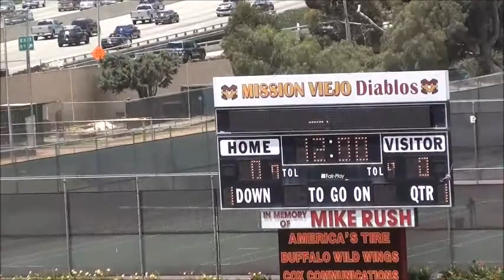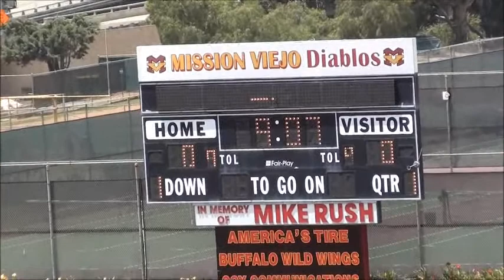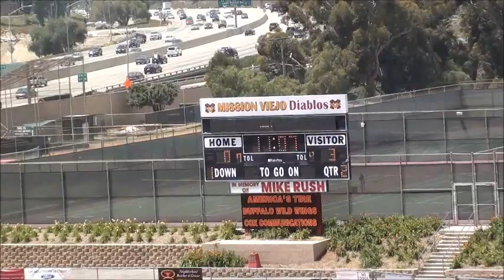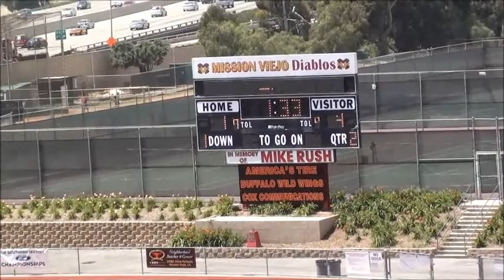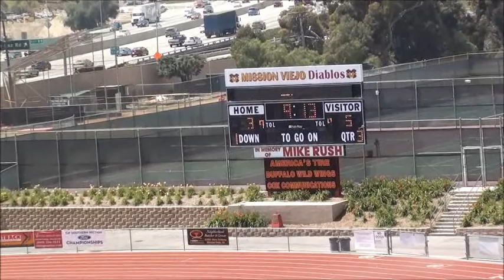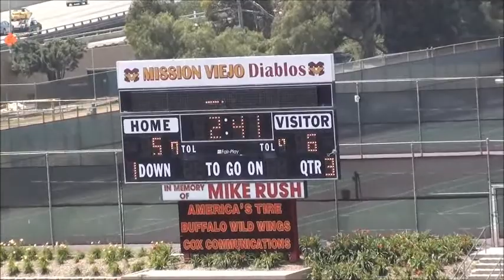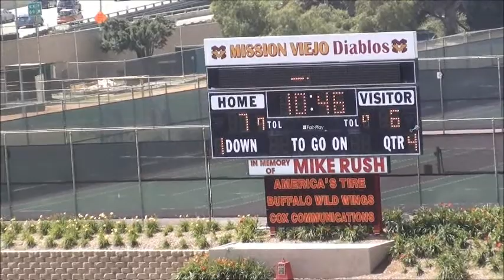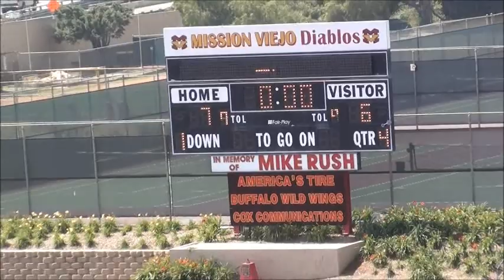Palos Verdes v CDM LAX Final.wmv